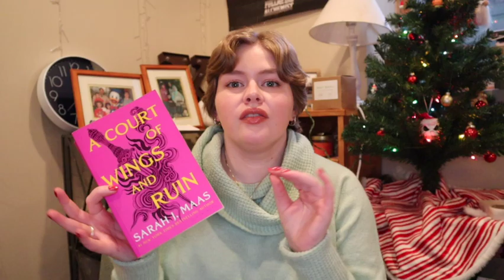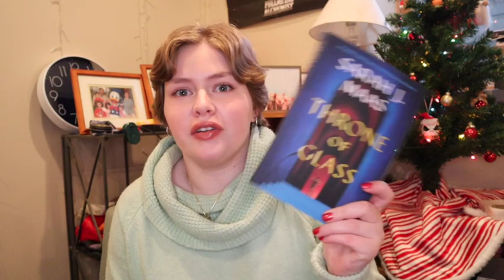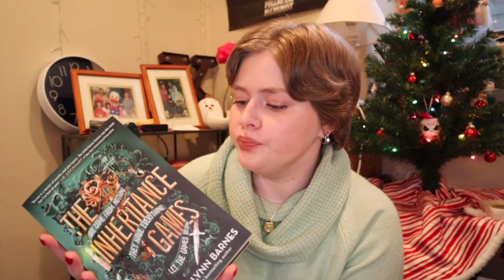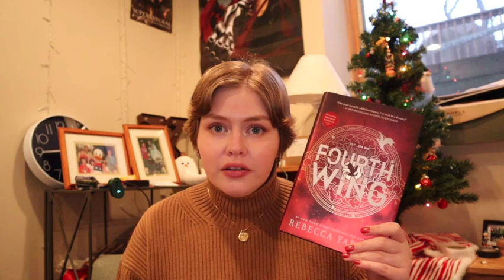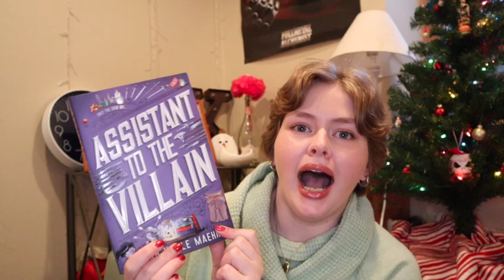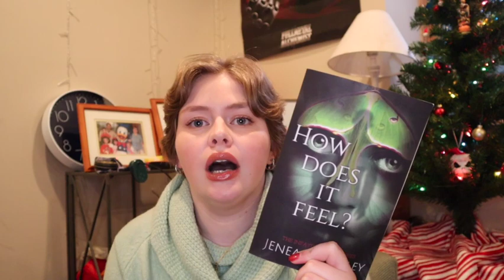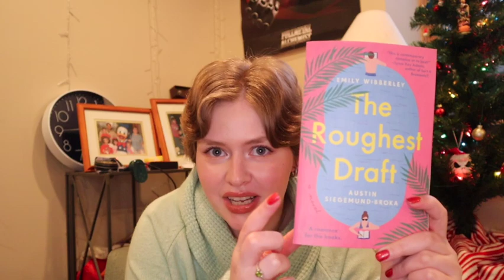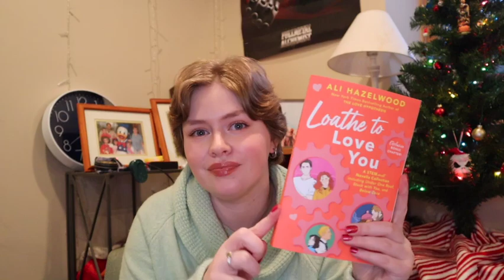2023 reading wrap-up (I read 34 books!)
I read a total of 34 books in 2023, which meant I surpassed my goal by 11 books! This is very exciting for me as I continue my reading journey and I hope to make more reading content in the new year.

happy new year! lots of love! xoxo